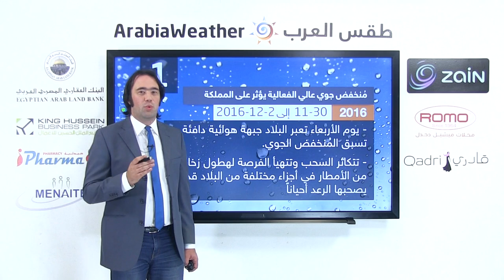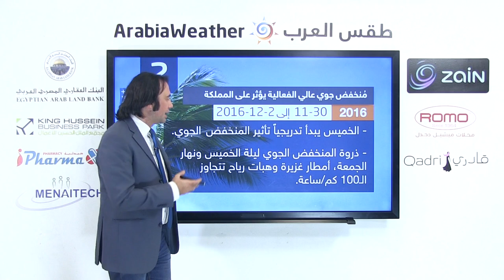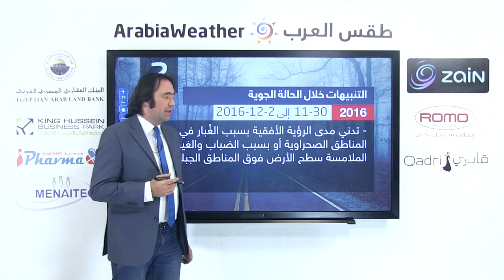بلاد الشام: منخفض جوي يترافق بالأمطار والرياح القوية خلال الأيام القادمة من 30-11 إلى 2-12-2016